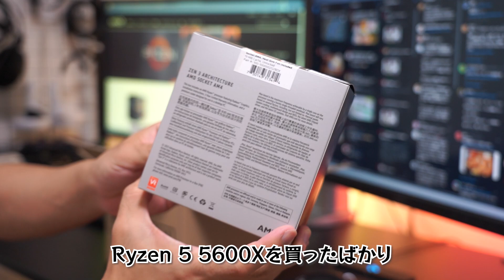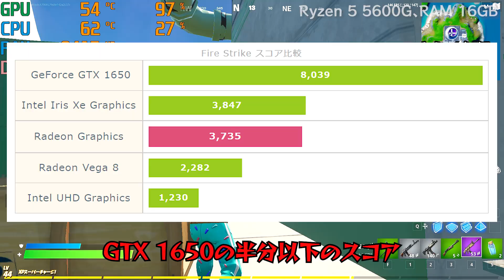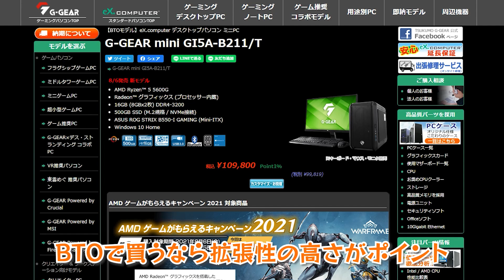【グラボ不要】Ryzen 5 5600G単体で人気ゲームをプレイ！AMDの最新APUの実力を検証してみた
一部ゲームはプレステでやったほうがいいです

◆検証機の主なパーツ構成
CPU：AMD Ryzen 5 5600G
RAM：16GB（8GB×2、3,200MHz）

◆関連記事まとめ
Ryzen 5 5600XとRTX 3070のベンチマーク
Ryzen 5 5600XとRTX 3060 Tiのベンチマーク
Ryzen 5 5600XとRTX 3060のベンチマーク

◆検証でプレイしたゲーム
Fortnite（フォートナイト）
Apex Legends（エーペックスレジェンズ）
BIOHAZARD VILLAGE
DEATH STRANDING
SEKIRO
STREET FIGHTER V
原神

▼予算別のおすすめゲーミングPC（随時更新）
25万円

※DMでの質問・相談はやめてください